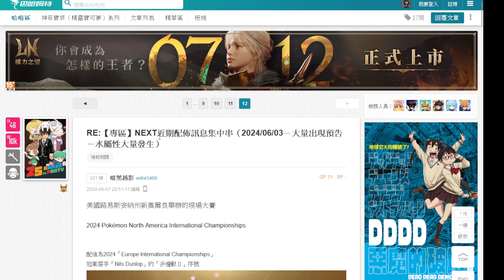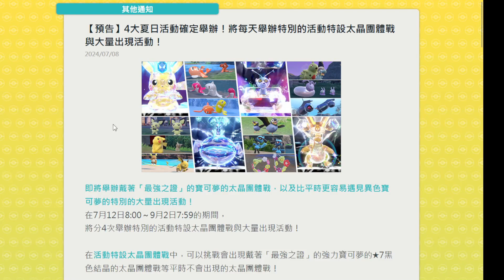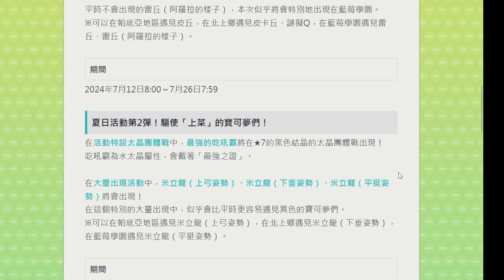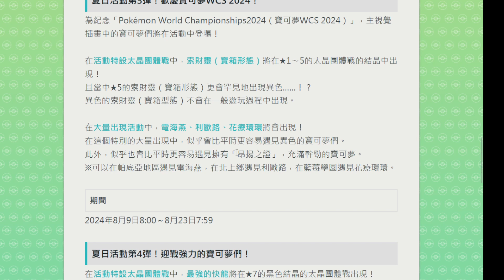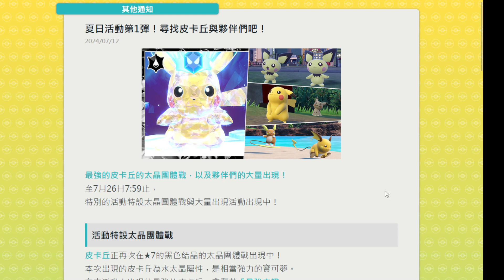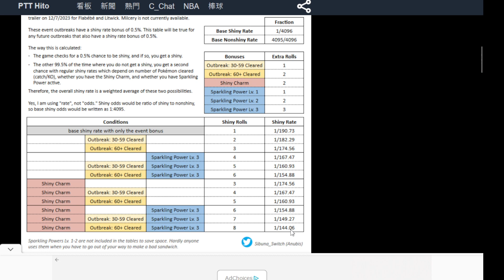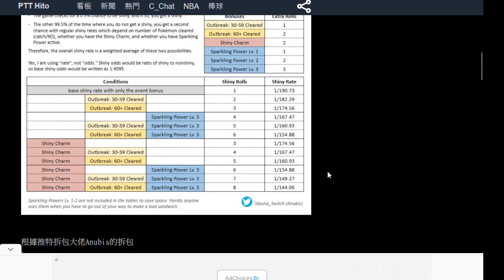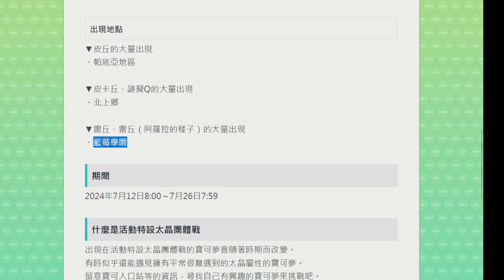【餛飩】異色機率增加 夏日活動第1彈！尋找皮卡丘與夥伴們吧！｜寶可夢 朱紫｜DLC｜NS Switch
RE:【專區】NEXT近期配佈訊息集中串（2024/06/03－大量出現預告－水屬性大量發生）

【預告】4大夏日活動確定舉辦！將每天舉辦特別的活動特設太晶團體戰與大量出現活動！

夏日活動第1彈！尋找皮卡丘與夥伴們吧！

[情報] 花蓓蓓&燭光靈 大量出現 閃光率有特別UP

透過網路接收

幻之桃桃果
2024年1月11日22:00～

序號：D0T1STPARTNER
小點的潤水鴨
期限至2024年11月30日

序號：L1K0W1TH906
莉可的新葉喵
期限至2024年9月30日

序號：Y0AS0B1B1R1B1R1
YOASOBI的巴布土撥序號
期限至2025年2月28日

序號：NE0R0T0MC0VER
新北上手機殼
期限未知

序號：SUPEREFFECT1VE
達人帶x1

序號：G0TCHAP0KEM0N
先機球30顆

序號：WEARTERASTALCAP
運動帽 太晶
期限至2024/11/30 11:59

序號：SEEY0U1NPALDEA
索財靈（寶箱形態）
期限至2024/11/30 22:59

序號：TEAMSTAR
天星隊的普隆隆姆
期限至2024/10/31 22:59

序號：SWEET0RSP1CY
秘傳：甜味料／秘傳：辣味料其中之一
期限至2024/09/30 22:59

序號：L1KEAFLUTE
狂暴的浩大鯨
期限至2024/08/31 22:59